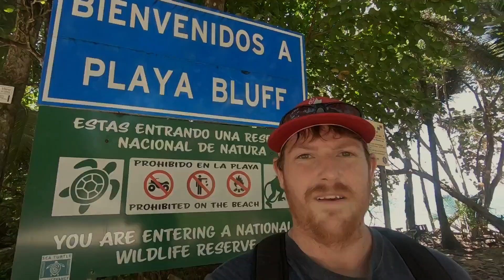Worst Wildlife park ever!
I went in search of wildlife yet again this time in a wildlife park. I found zero evidence of said wildlife in this self proclaimed wildlife park. Unless you count cows which I don't. I had a great time anyways biking up the beach and going into the jungle. It was a beautiful day and I had a blast.